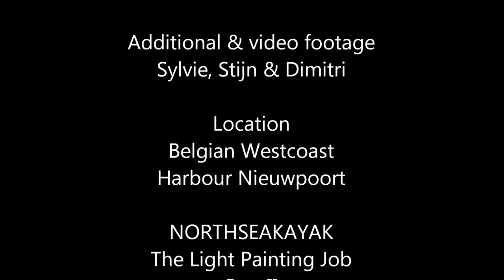NORTHSEAKAYAK - The Lightpainting Job Part II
We were asked a second time to participate on a so called light painting session with our sea kayak.  An offer we could not refuse!!  Conditions were great, not much wind and current.  Downside was the zero visibility, certainly with a light strip in front of your eyes.  We paddled several trajectories along the western pier of the harbour Nieuwpoort, Belgium.  A team of photographers lined up on the beach, on the breakwater and on the pier itself.  A selection of the photo's that were taken is included in this video.  Again, it was an honour and privilege to work with such enthusiast people.